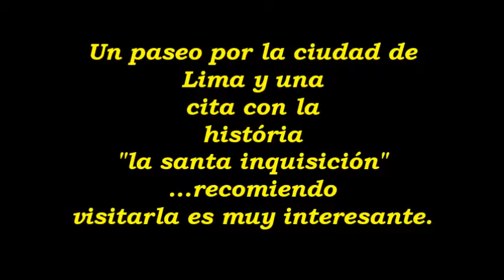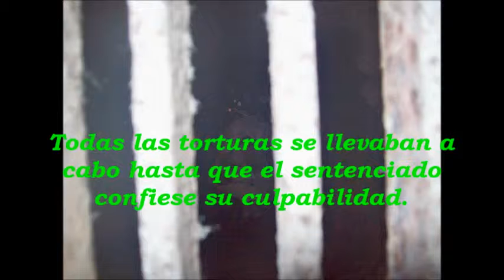El condenado por la santa inquisisción... 2015... excellent experience!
Una experiencia inolvidable en Lima - Perú 2015, visita a los calabozos de la santa inquisición. breve pero inolvidable. disfrútalo. Te recomiendo una visita a los lugares turísticos del Perú... un país espectacular!!